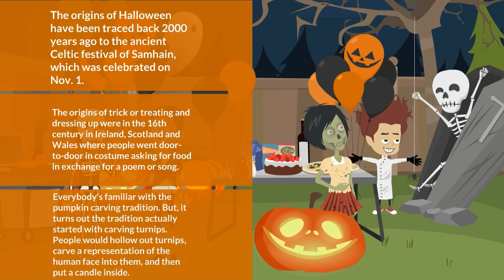Have a Spooktacular Halloween at Hilton Antwerp Old Town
The origins of Halloween have been traced back 2000 years ago to ancient Celtic festival of Samhain, which was celebrated on Nov. 1.